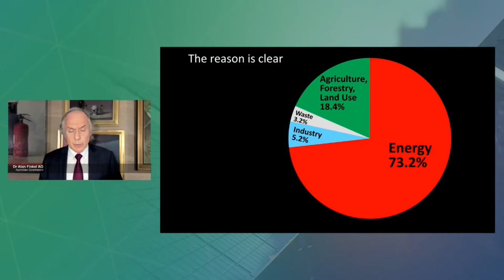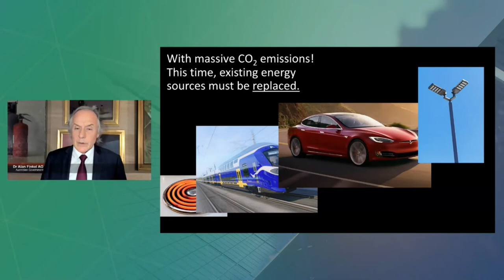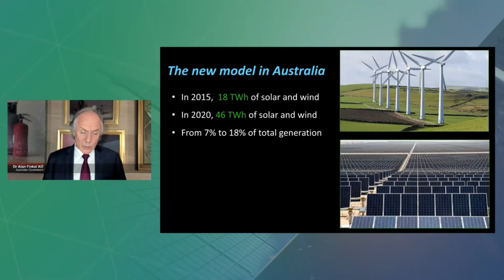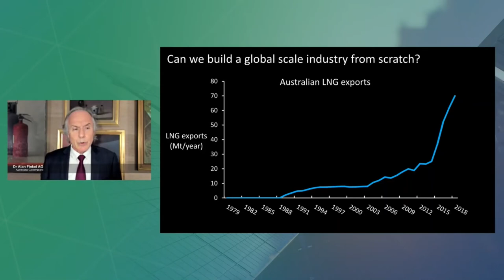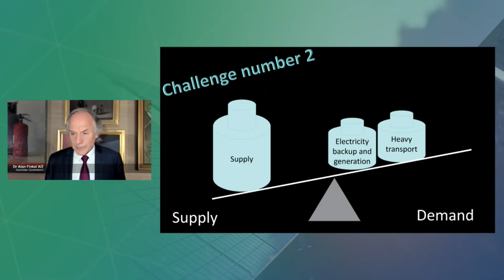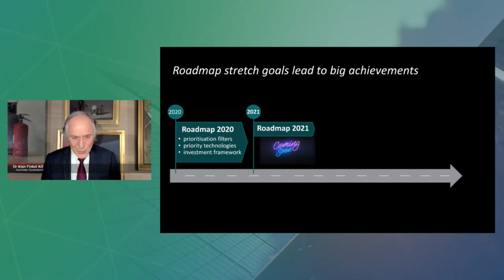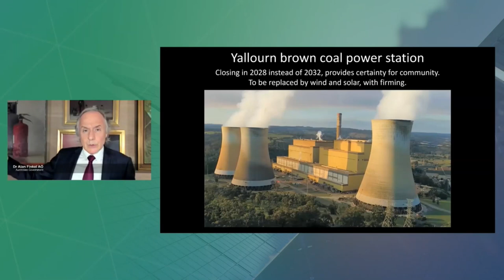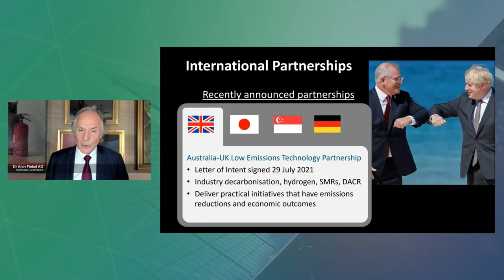Dr Alan Finkel AO - UK/AU Climate Talks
The Australian government has set out its technology-driven plan to reach net zero.

Listen to Dr Alan Finkel AO, Australia’s clean technology leader and Special Advisor on Low Emissions Technology for the Australian Government, takes us on a journey towards achieving a clean electric planet.